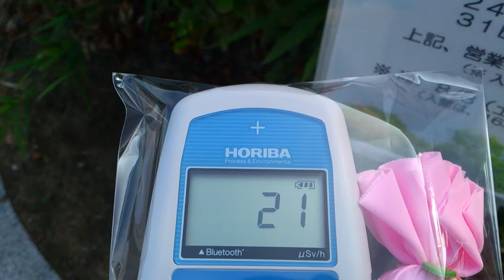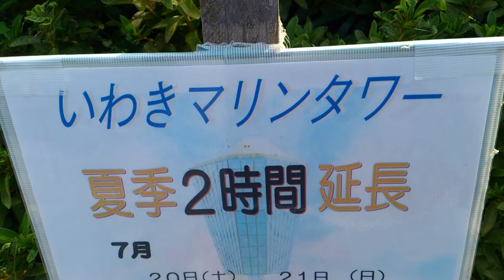計測日2013年8月31日 福島県いわき市 マリンタワー